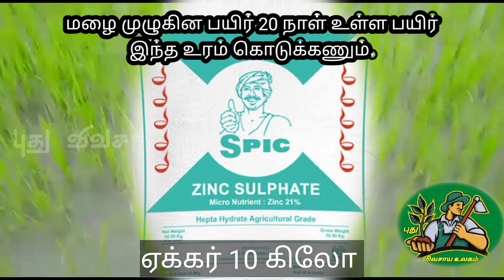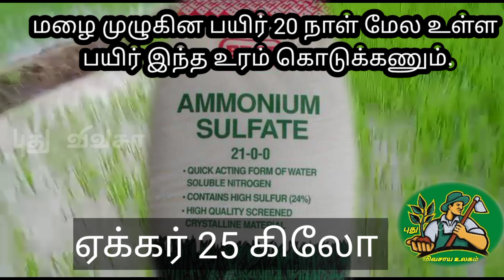மழை காலங்களில் பயிர் பராமரிப்பு மற்றும் தொடர் மழைகளில் முழுகின பயிர் என்ன உரம் கொடுக்கலாம்?